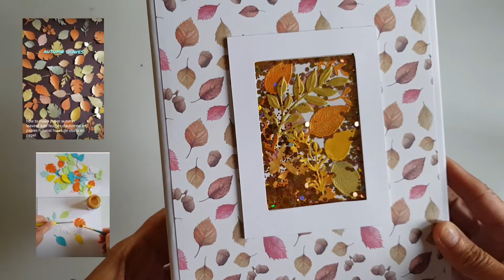photos/ pop-up/scrapbooking/álbum de fotos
autumn leaves. feuilles d'automne